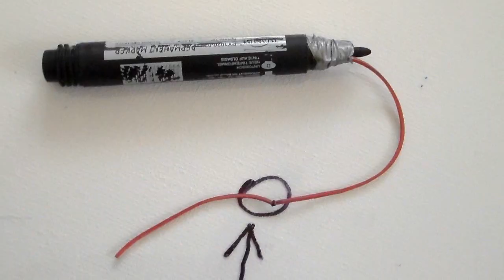kopiowanie rysunku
jak skopiować rysunek za pomocą gumki